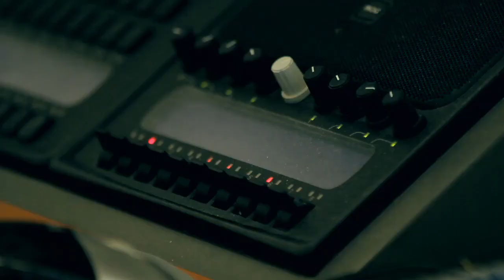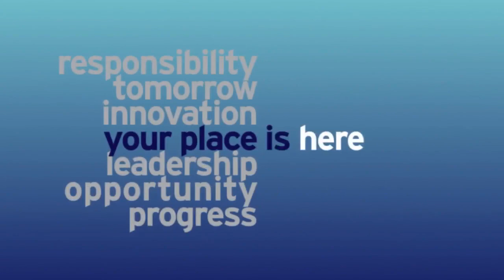Citi: Step into Spring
An insight into Citi and our Spring Programmes.